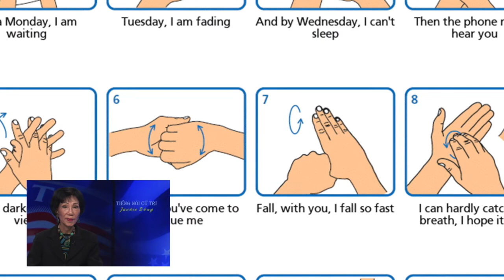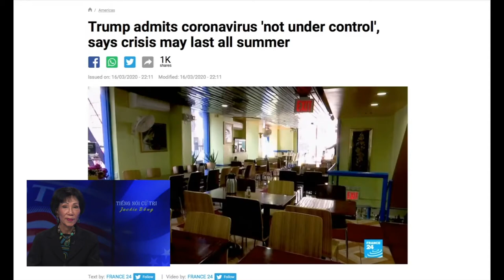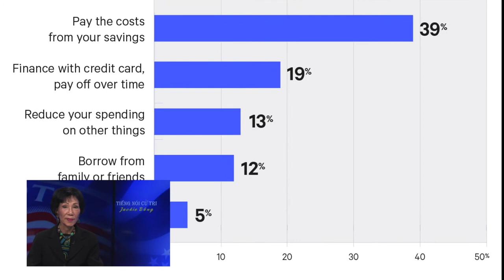VATV | Tiếng Nói Cử Tri với Jackie Bông ngày 20-03-2020